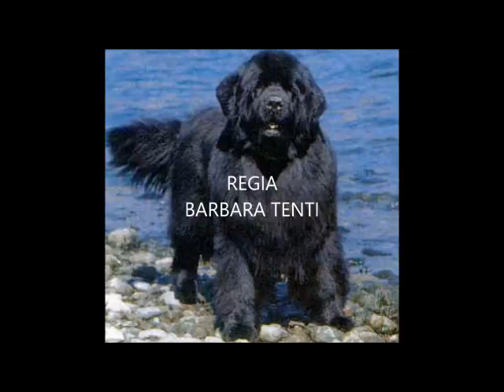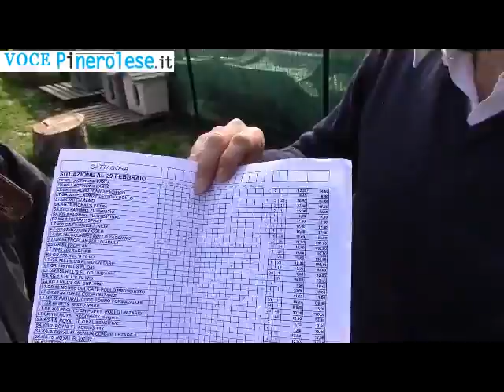SPECIALE GATTAGORA'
Rispondiamo oggi ad una richiesta di aiuto speciale : i gatti di gattagorà